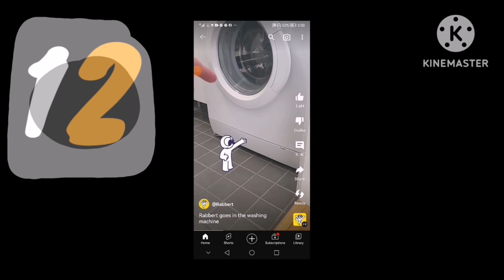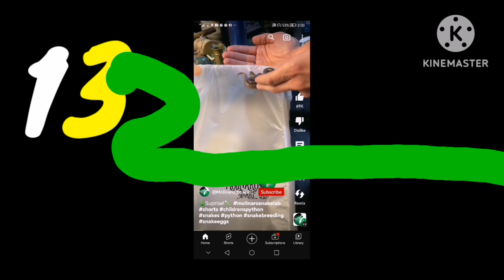Dumb ways to die cartoon network problem